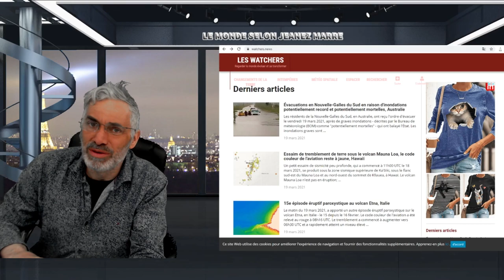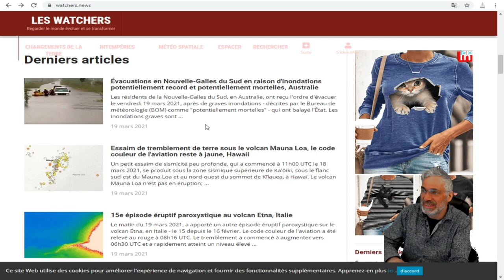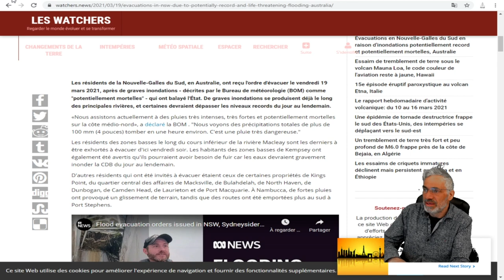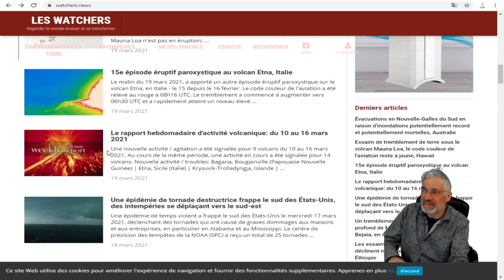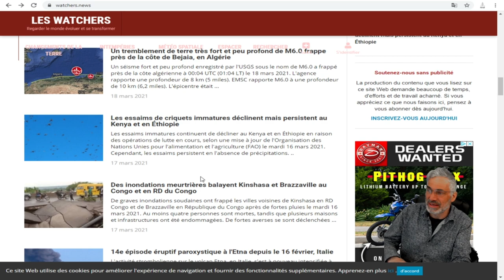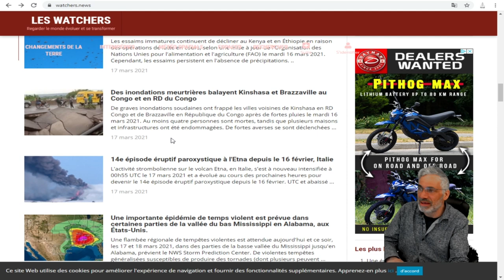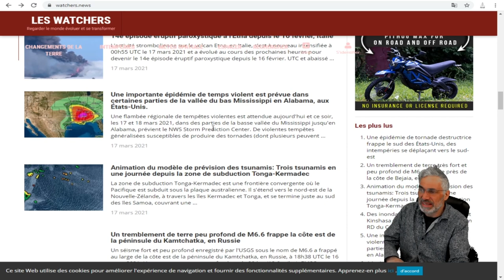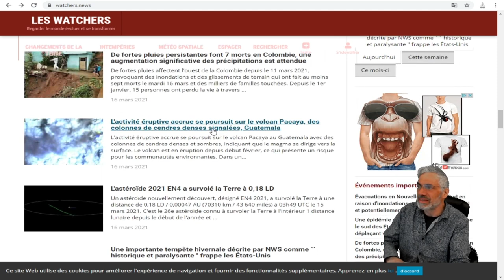2021; UNE ANNÉE BIBLIQU; SE DIRIGE T'ON VERS UN AUTRE DÉLUGE ? INONDATIONS ET ÉVACUATIONS.